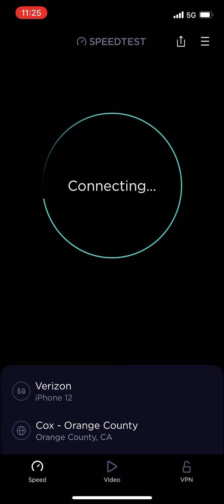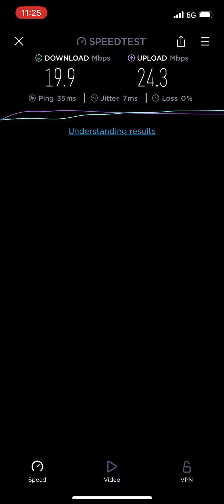Verizon 5G speed test at a gas station multiple results